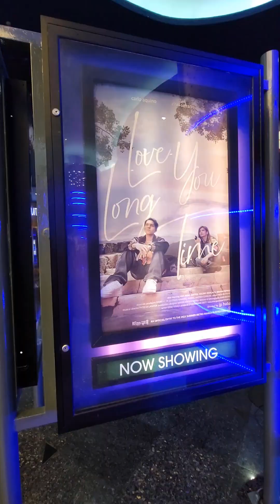3 movies in a day METRO MANILA SUMMER FESTIVAL WITH FAMILY.